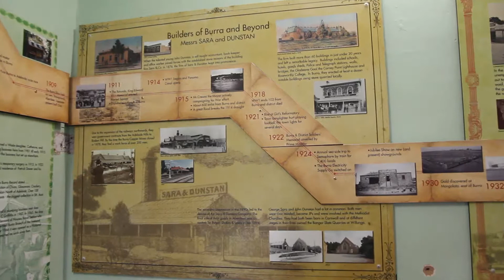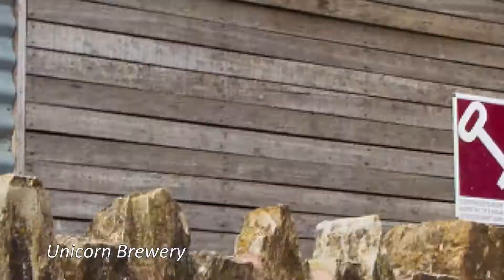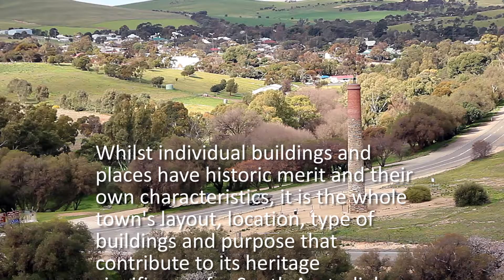Student project: Burra State Heritage Area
This short video was created by one of our students. It showcases Burra and some of the key places of interest in this historic town.